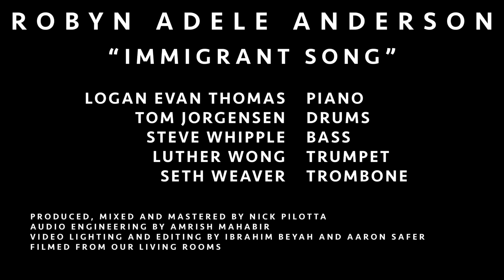“Immigrant Song” (Led Zeppelin) 1940s Swing Cover by Robyn Adele Anderson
Autographed and Kissed 2025 Pinup Calendars are available now!

The Band:

Logan Evan Thomas – Piano
Steve Whipple — Bass
Tom Jorgensen — Drums
Luther Wong — Trumpet
Seth Weaver — Trombone

PRODUCED, MIXED AND MASTERED BY NICK PILOTTA
VIDEO LIGHTING AND EDITING BY IBRAHIM BEYAH AND AARON SAFER
FILMED FROM OUR LIVING ROOMS

“Immigrant Song” (Led Zeppelin) 1940s Swing Cover by Robyn Adele Anderson Arranged by Robyn Adele Anderson